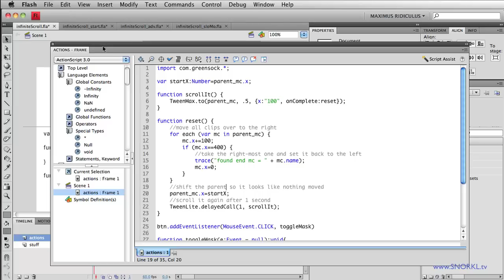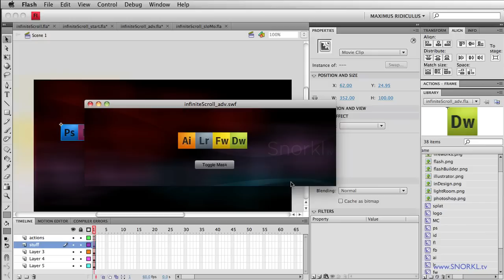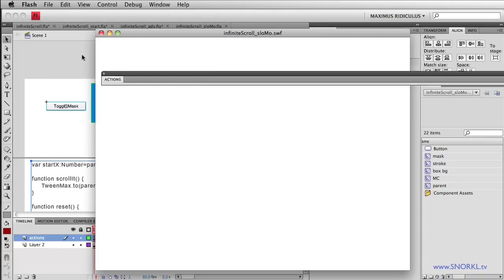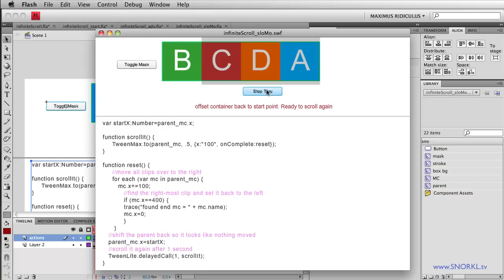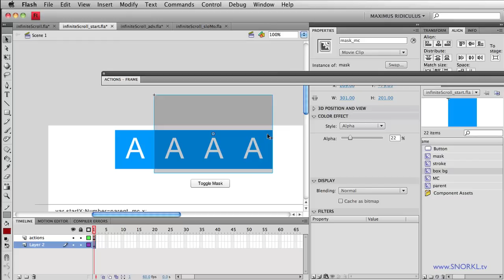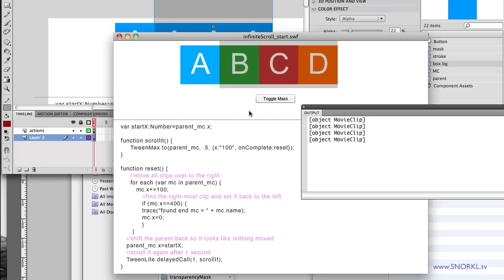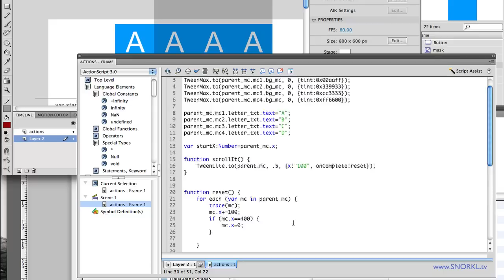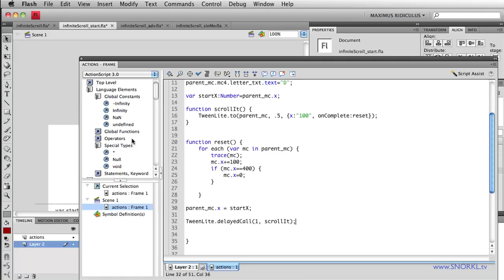Infinite Scroller with Flash and TweenLite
Check out how easy it can be to get a series of items to loop continuously